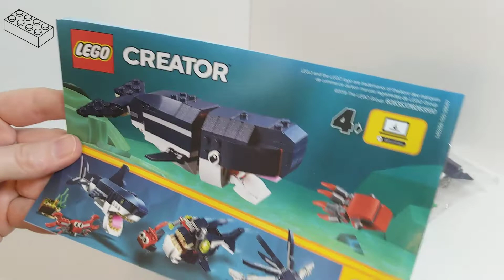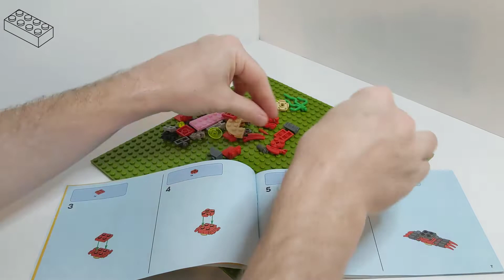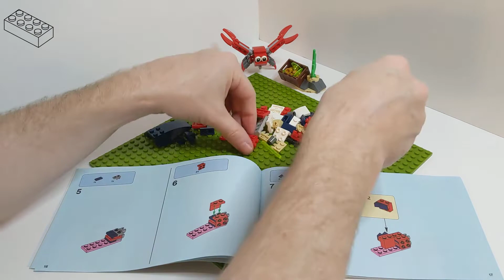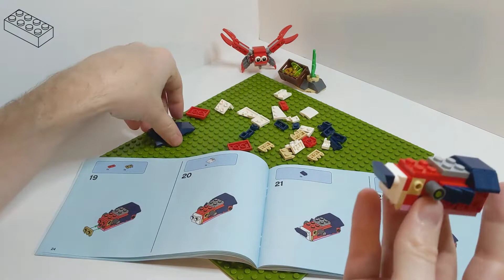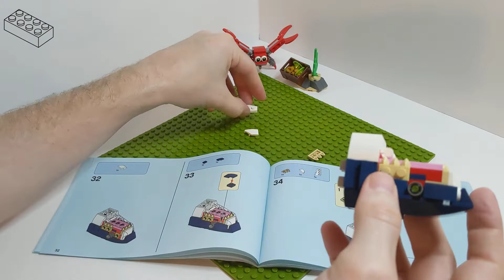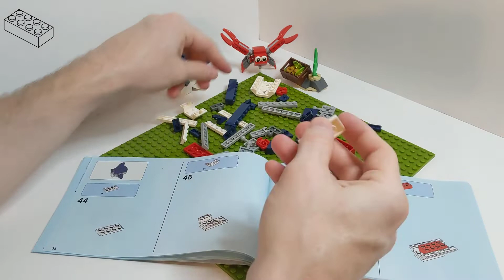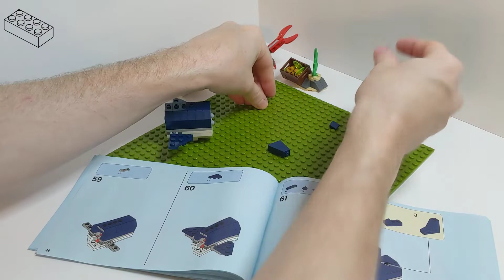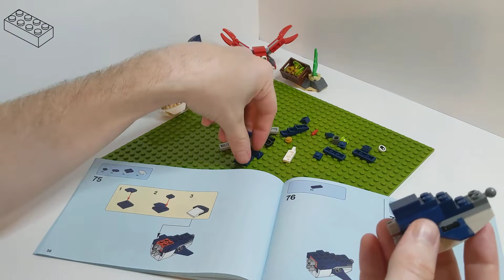LEGO Build 31088 Shark and Crab, Quick Build ♫Pop♫